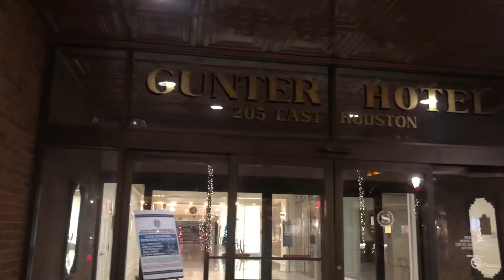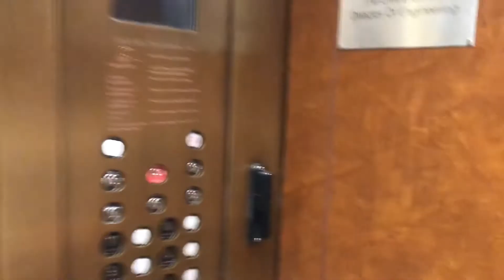Sheraton Gunter Hotel - Standing At The Hotel Room Door of One of San Antonio’s Biggest Mysteries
Due to requests, I set up a donations avenues in the event you wanted to contribute to the travels